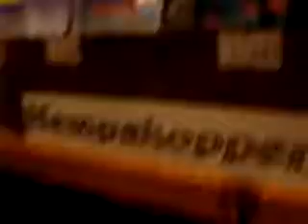Ganja shop 2, Amsterdam